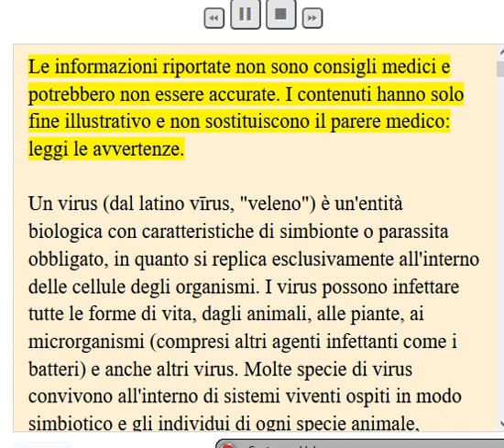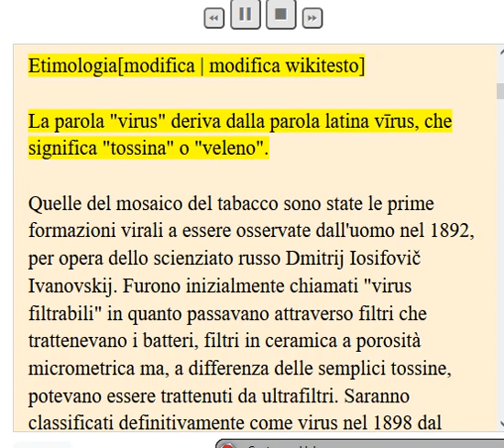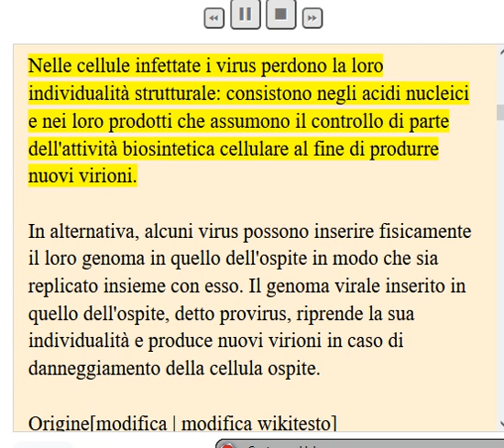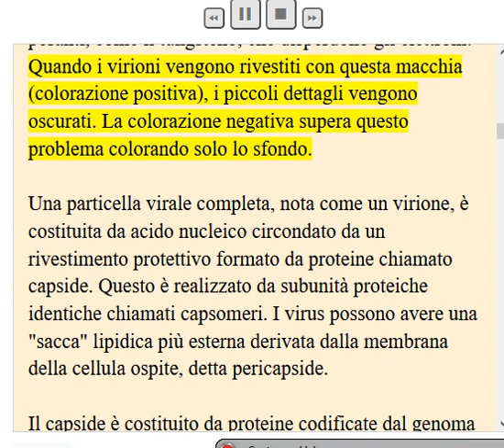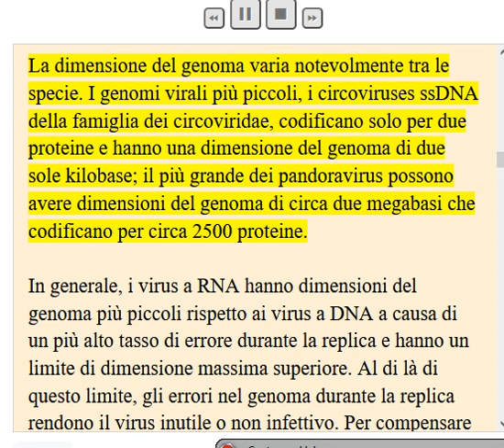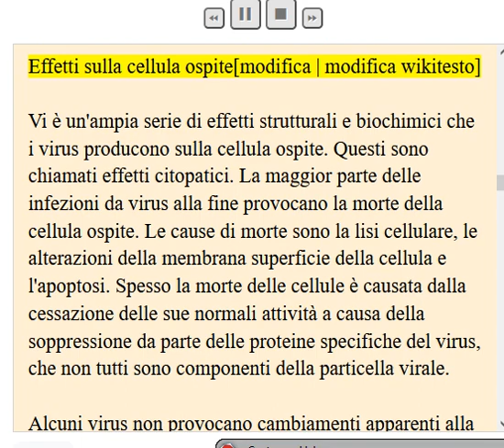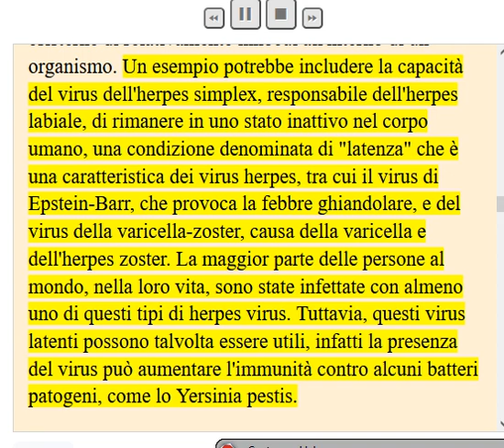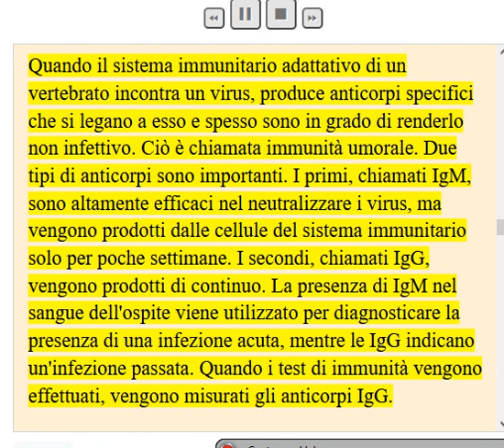VIRUS (la storia parlata)